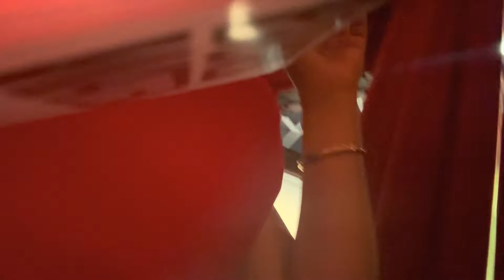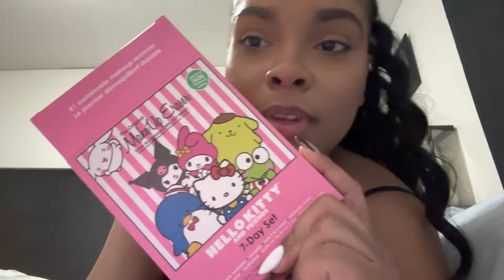VLOG: Girls Dates!! Carbone Reservations + Random Tattoos + Drunk Ranting & More !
Hey Cousinss!
Welcome back or To My Channel ( @TSpicy ) My name is Treasure & I love spontaneous things with my girlies! It’ll Forever be good Vibes!! Idk how many times I’ll have to preach that but get you some girlfriends & hit the town lol!! In this video you’ll watch us attempt to make our reservation at Carbone exclusive a** lol & how that goes. Afterwards, he hit the Manhattan streets & do some quick shopping. After eating, WE (haha) got some tattoos, hooks & drinks & I end it off drunk ranting. But don’t be scared cause I edited out a lot of the b.s I initially said out lmaoo.
MY Outfit Details:
Places Visited in Vlog:
1. Carbone
2. An.Me
3. Toy Tokyo
4. Davey Ice Cream ( vegan ice cream )
5. Ocean Prime
6. 16 Handles
Quick Facts:
Hi, my name is Treasure. I’m 25 years old & I’m an African American aspiring Fashion Girlie from NY.